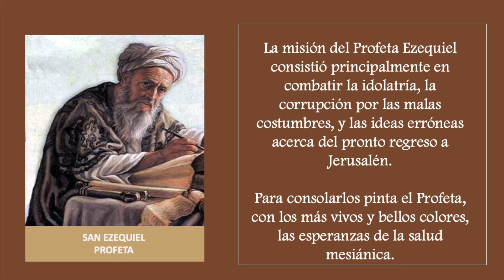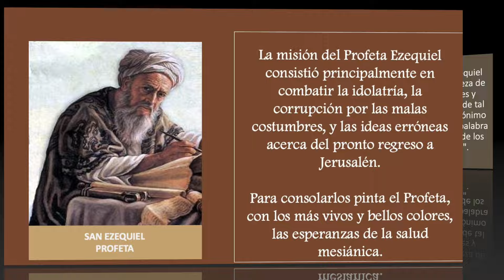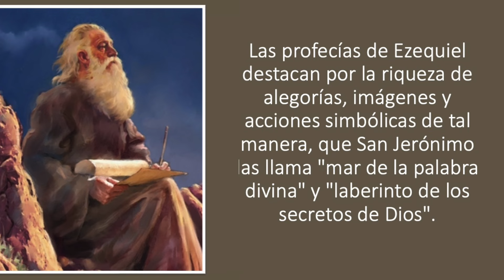SANTO DEL DIA 10 DE ABRIL - SAN EZEQUIEL PROFETA